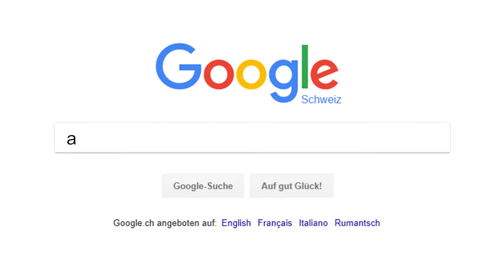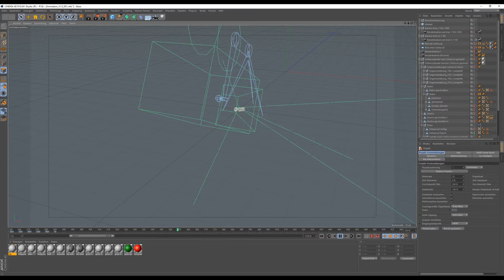Making of Schluesselrolle von Flavio Birri